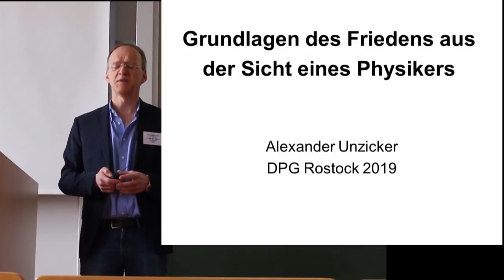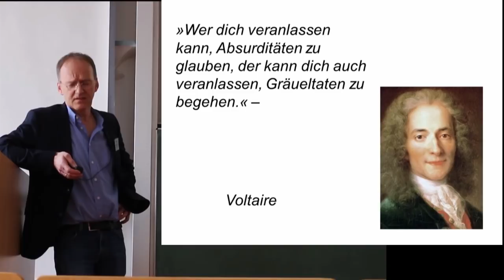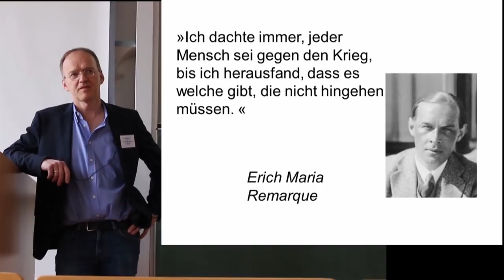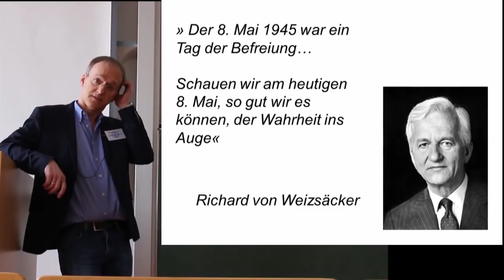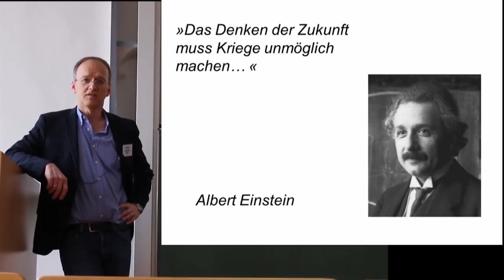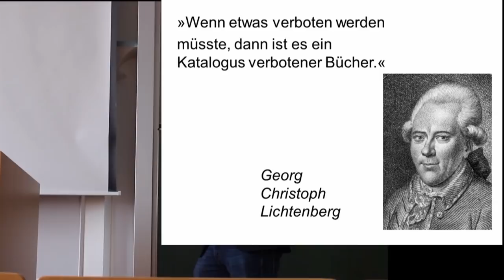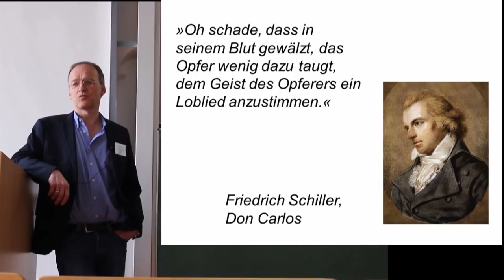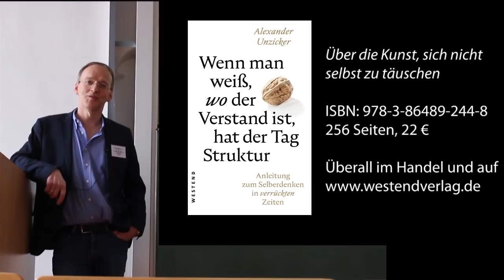Dr. Alexander Unzicker: Was kann man als Physiker für den Frieden tun?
Vortrag von Dr. Alexander Unzicker, Autor des Buches "Wenn man weiß wo der Verstand ist, hat der Tag Struktur", auf der Tagung der Deutschen Physikalischen Gesellschaft in Rostock im März 2019.